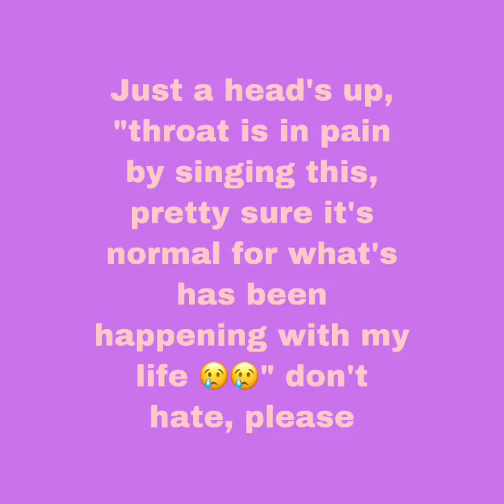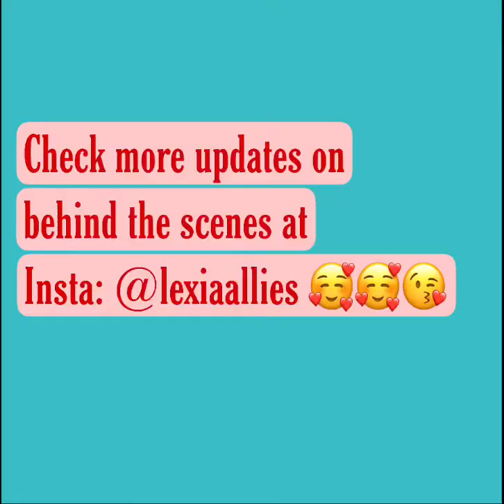Miranda Cosgrove What Are You Waiting For Cover by Lexia Allies *Read The Description*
This song is something I want you to know what's going on. Even though, I gave a notice about my throat in pain. There's a particular someone should give me a sign that he's watching. Don't be afraid to...